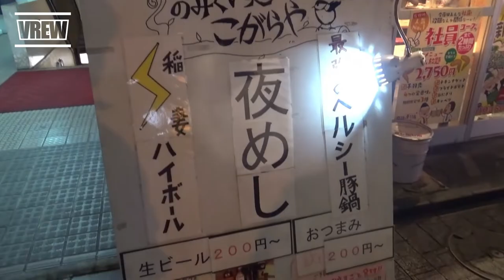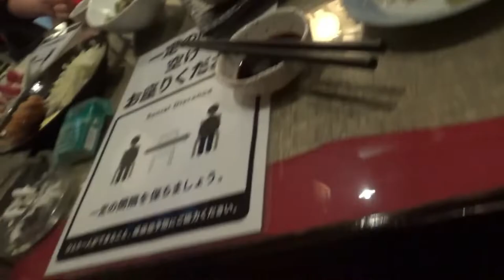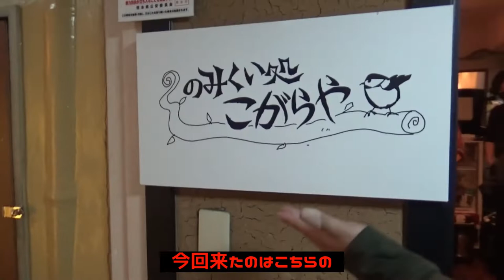【忘年会】久々に4人集合！また来年会いましょう！！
２０２１年も終わりです。
今年も見てくれてありがとうございました。